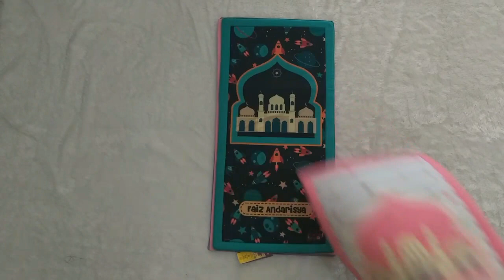SAJADAH PRINTING KARAKTER 0822-3121-8678 PABRIK MUKENA SARUNG SAJADAH KOKO ANAK SANAYA KIDS 2022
hallo bunda sholihah..jumpa lagi dengan channel Mukena Anak Sanaya Kids. pada video kali ini kita akan sajikan

Sanaya Kids Pusat (Produsen Mukena Anak)
Alamat: Ruko Grand Azalea Boulevard Jl. Sedap Malam No.12A, Kidukali, Purbosuman, Kec. Ponorogo, Kabupaten Ponorogo, Jawa Timur 63417

Mukena Anak Sanaya Kids adalah channel yang membahas serba serbi tentang mukena anak, model mukena anak dan trend mukena anak terbaru. Mukena Anak Sanaya Kids adalah produsen mukena anak, sajadah anak, baju koko anak. kami memberikan peluang usaha yang menarik untuk bergabung dalam tim kami, bisa menjadi reseller mukena anak, agen mukena anak atau bahkan distributor mukena.
Mukena Anak Sanaya Kids memberikan berbagi model mukena anak terbaru yang disukai anak anak tentunya.